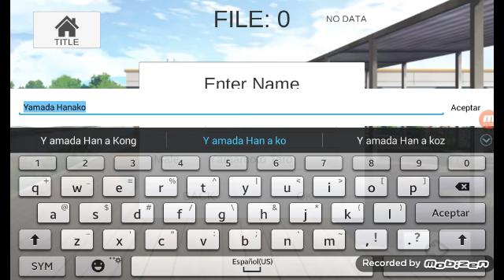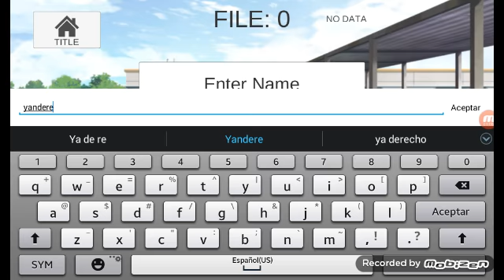High School simulator 2018 (Yandere ) #2